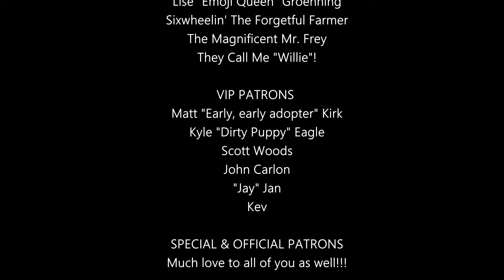"Feliz Navidad" by First To Eleven, Reaction by Musician/Producer (Christmas Pajama Edition)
Jeff's Featured Music:
Jeff's Credits: Composer, Guitar, Producer